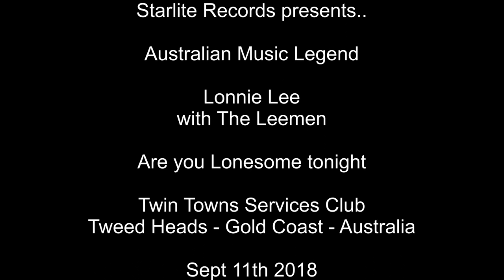2018 Sept 11 Lonnie Lee - Are you Lonesome Tonight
Australia Music Legend and a founding member of Australian Rock'n'Roll.. Lonnie Lee,  performing 'Are you Lonesome Tonight' at his Twin Towns Services Club show on Sept 11 2018. with his band The Leemen.
This is just one of 40 songs he performed in this show. Google Lonnie Lee for more information and see the tour guide at lonnielee.com.  Social Media Facebook, Twitter and Instagram is /lonnieleemusic   CDs, DVDs, USBs, Books and memorabilia is at starliterecords.com.au